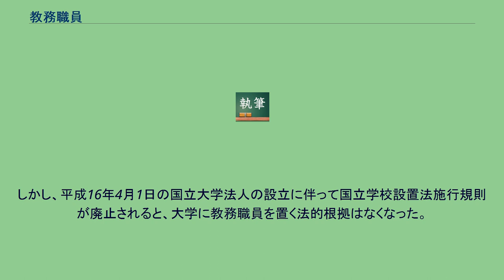教務職員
教務職員（きょうむしょくいん）は、国立大学の職種の一つであり、助手の下位職員として各大学の裁量で採用されていた職種をさす。
職員の分類上は、教育職員（大学教員）に属し、職務内容は教員に準じるが、運用上は技官と同じ扱いを受けていた。
教務職員とは、戦前の副手（大学教員の最下級身分）の流れをくむ職種である。
なお、国立大学法人化の行政改革と法改正にともない、教務職員制度は法的に廃止となった。
現在は、各法人大学の内規でのみ教務職員が存在する可能性がある。
以下に法の中の位置づけと法改正による流れを解説する。
学校教育法（最終改正：平成30年6月1日）の第92条では、「大学には学長、教授、准教授、助教、助手及び事務職員を置かなければならない。」「大学には、前項のほか、副学長、学部長、講師、技術職員その他必要な職員を置くことができる。」と規定されているが、教務職員に関しては以前から規定はなかった。
一方、国立学校設置法施行規則（平成16年4月1日廃止）では、その第1章第1節第1条に、国立大学及び国立短期大学の職員の種類として、「学長、教授、助教授、講師、助手、事務職員、技術職員、教務職員」と規定されている。
この施行規則が教務職員制度の根拠であった。
なお、施行規則では教務職員の職務内容を、教授研究の補助その他教務に関する職務に従事するとしている。
しかし、平成16年4月1日の国立大学法人の設立に伴って国立学校設置法施行規則が廃止されると、大学に教務職員を置く法的根拠はなくなった。